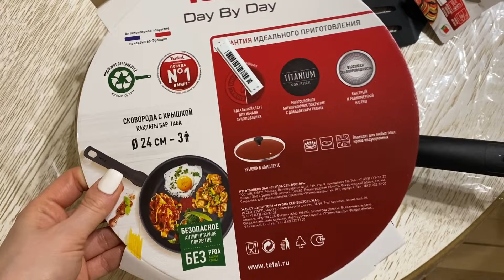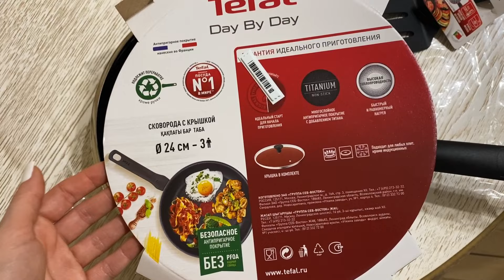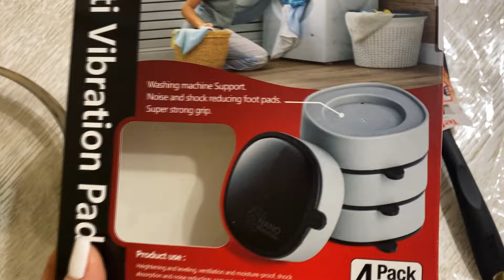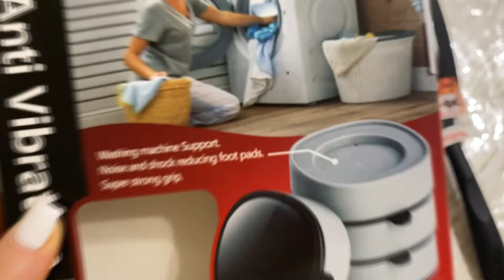ВЛОГ! Домашний уход/Накосячили на почте/ Самая любимая палетка теней/Покупки